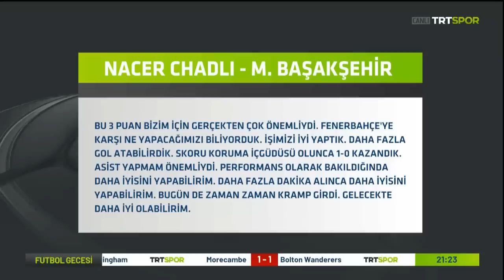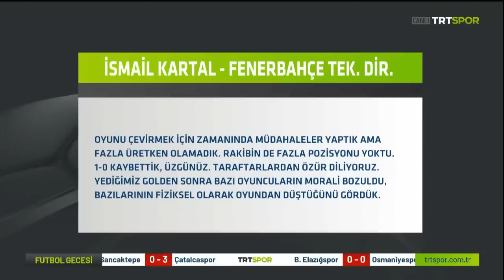"Başakşehir hak ederek kazandı" | Fenerbahçe 0-1 Başakşehir FK | Futbol Gecesi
Özgür Buzbaş, Nihat Kahveci ve Alp Pehlivan; Fenerbahçe - Başakşehir FK karşılaşmasını değerlendirdi.